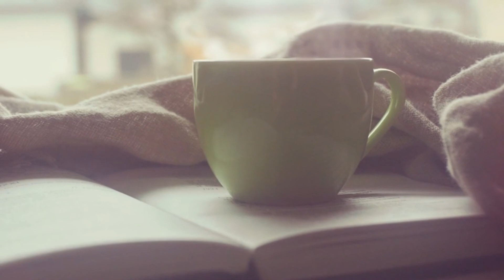Increase Concentration Study Instrumental Music - Relaxing 30 Minutes Ambient for Kids Adult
9 Benefits of Relaxing Music

Music has a unique link to our emotions, and research has found that it can be used as an extremely effective stress management tool. Both listening to and making music can alleviate mild and chronic stress.

2. The Sounds Of Nature Improve Our Concentration

The sound of rain rattling on a window, a flowing river and other soothing sounds of nature cam have a cathartic effect in our body. It is like we go back to where we came from. It focuses us and liberates us at the same time.

3. It Reduces A Person’s Perception of Pain

Listening to relaxing music after surgery improves patient recovery. It also makes this critical time a bit more pleasant and less stressful. It’s a remarkable finding, that relaxing music lessens a person’s sensation of pain, produces endorphins, and even strengthens our immune system.

4. It Helps Us Sleep Better At Night

Turning the environment into the sleep-inducing environment involves peaceful surroundings, slow music etc. Listening to relaxing music through headphones at night helps us sleep better. It helps us release our worries and those exhausting thoughts that often feed anxiety. Sleep better, longer and with fewer disturbances by listening to music at bedtime.

5. It Improves Brain Functioning

Our brain is receptive towards music.  Learning to play an instrument or singing at early stages of life helps our brain develop and even improves mathematical performance. Relaxing music is almost like a vitamin for our neurons.

6. Increase In Serotonin And Endorphin Level

Two hormones which are endorphins and serotonin helps in inducing sleep. They also act as neurotransmitters.

7. It Helps Us Eat More Attentively

Something as simple as listening to relaxing music while we eat can help us eat in a more conscious, balanced and healthy way. It has a lot to do with mindfulness. It helps us eat more slowly and thus recognize sooner when we’re full.

8. Music Improves Memory

Certain music can trigger particularly unique memories- music from a specific time period will trigger memories from that time period. Music and musical training have also been shown to protect the aging brain and keep it healthy.

9. Music Helps In Healing

Music connects with the automatic nervous system (brain function, blood pressure and heartbeat) and the limbic system (feelings and emotions). When slow music is played, the bodily reaction follows suit– the heart blow slows down and blood pressure drops. This causes the breath to slow, which helps release tension in the neck, shoulders, stomach and back. Listening to slow or calming music on a regular basis can help our bodies relax, which overtime, means less pain and faster recovery time.

Make bedtime a breeze and put your baby, newborn, toddler, kids, children, loved ones or even yourself quickly to a deep in 10 minutes, sound and relaxing sleep with super soft, popular calming, relaxing, meditating, and sleeping music. I hope you enjoy the video! Thanks so much for listening and for your support! Good night and sweet dreams:-)!

Stress relief music. Listen and sleep like a baby Try Our other videos also and subscribe to our channel Relaxing Music, Sleeping Music, Relaxation Music, Spa Music, Restaurant Music, Background music, meditation music, and a lot more

Have you ever wondered why rain sounds so relaxing? Exactly what is it about the sound of raindrops that makes us fall asleep so much easier and faster?

"Sleeping Music For Deep Sleeping". Meditation Music Relaxes the Mind, Body & Anxiety and provides positive energy. Hope you find inner peace through meditation with this music. Gentle Rain at night for Sleep, Insomnia, Study, and Relax. Gentle Night Rain Sounds (No Music, No Thunder) Gentle Rain for 1 Hour. Highly recommended for Sleeping and insomnia. Also ideal for Relaxing or Studying. Light Rain works well for Reducing Stress or Anxiety. Gentle Rain to Block Noise, Help Baby Sleep, Relax Pets, Improve Focus, Meditate, Sleep Instantly, Sleep Immediately, Sleep Fast, Sleep without Waking. Share with family & friends to help them feel better too. Enjoy the Gentle Rain...